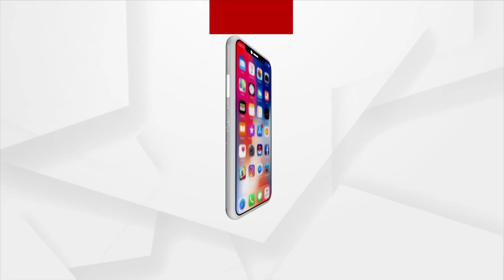Miracle! Differently Able Woman Walks On Badadanda